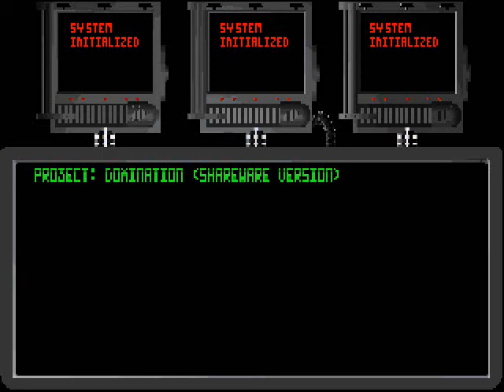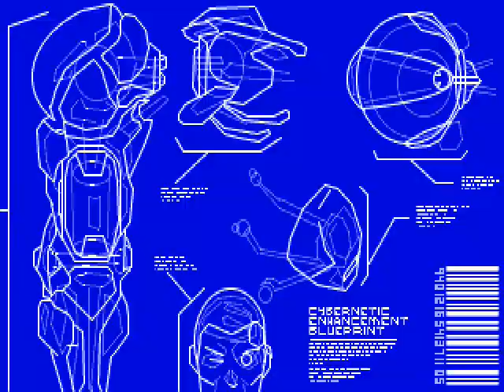Domination Series Episode 1 - Gameplay Playthough No Sound DOS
An Very excited Classic nostalgic DOSBOX games is since it over it the played on the digital downloaded for fun with the kids and friends to love everyone know it the longitudinal design was high power technical were it the founded on the internet once it and played this game here

-== Links ==-